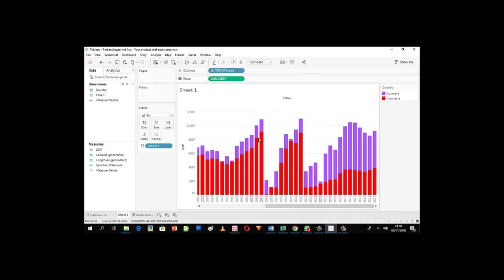Cara Mudah Membuat Grafik Batang di Tableau